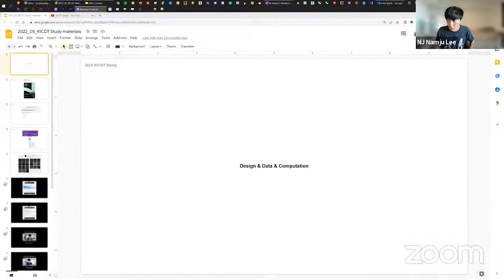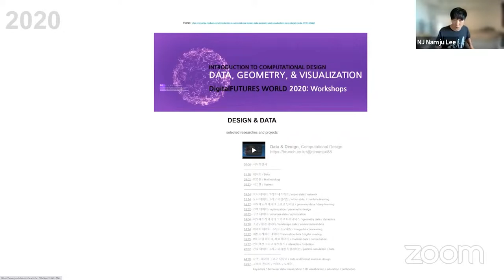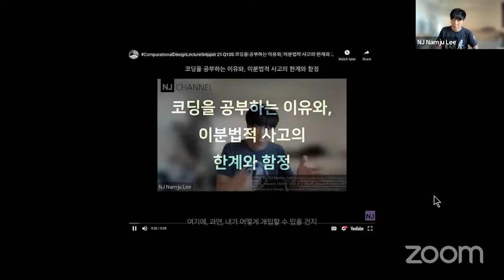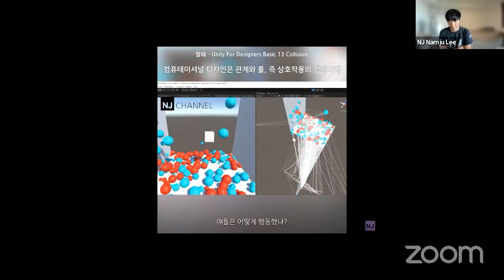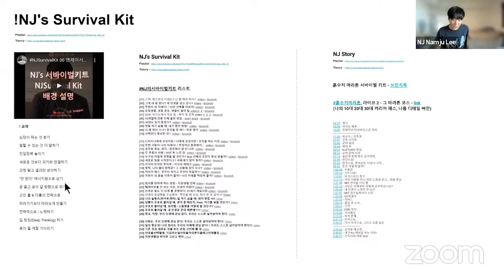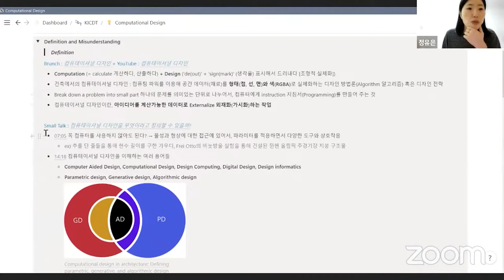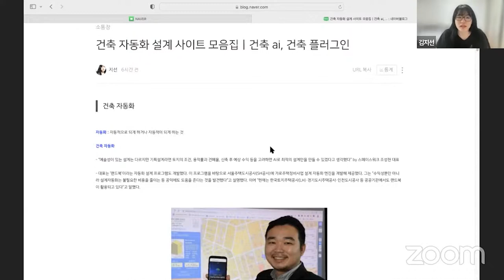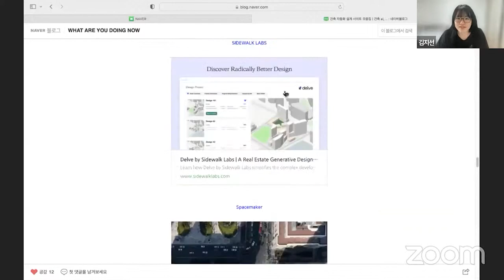컴퓨테이셔널디자인 2022 / 05 / 11 스터디 학습 자료 설명 - 이남주, 정유은, 김지선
00:00 - 배경 설명
00:32 - 학습 자료 설명 시작
참조 링크:
서울시립대 건축학전공 봄 정기 강연 2022 / 컴퓨테이셔널 디자인 / 데이 그리고 디자인

02:09 - 디자이너를 위한 컴퓨테이셔널 디자인 2021

02:55 - 컴퓨테이셔널 디자인 소개

03:36 - 1분 컴퓨테이셔널 디자인 렉처 모음

10:36 - 학습 자료 설명
11:11 - NJ의서바이벌키트 설명
13:42 - NJ스토리 설명
15:07 - 정유은님의 컴퓨테이셔널 디자인 학습자료 공유
18:51 - NJ님의 피드백
19:48 - 김지선님의 건축 자동화 설계 학습자료 공유
23:02 - NJ님의 피드백